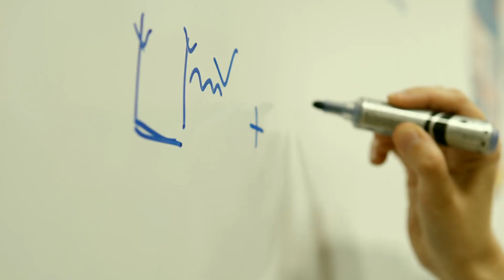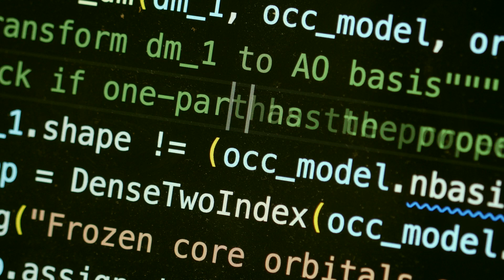Laureatka Nagrody NCN 2023 - Katharina Boguslawski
Prof. Katharina Boguslawski jest chemiczką kwantową, pracuje na Uniwersytecie Mikołaja Kopernika w Toruniu. Otrzymała nagrodę w obszarze nauk ścisłych i technicznych. Prof. Boguslawski w swoich badaniach łączy chemię, fizykę, matematykę i informatykę stosowaną. Skupia się na rozwoju nowatorskich metod obliczeniowych pozwalających na modelowanie właściwości cząsteczek chemicznych o dużych rozmiarach, bez konieczności robienia badań eksperymentalnych.

Nagrodę NCN otrzymała za dwa osiągnięcia: konstrukcję wiarygodnego i prostego w użyciu kwantowo-mechanicznego modelu związków chemicznych zawierających atomy aktynowców oraz opracowanie i rozwój innowacyjnych metod badania struktur elektronowych i śledzenia reakcji chemicznych aktynowców w oparciu o teorię informacji kwantowej.